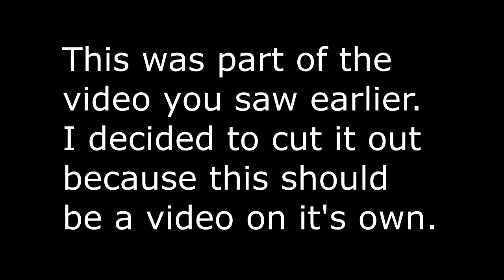Knights and Dragons - To the "company" that calls themselves "DECA Games"..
Here's a few things about my accounts on Knights and Dragons:

► 3rd Account: WCP-MCQ-NGF